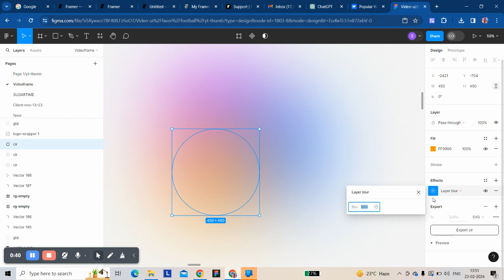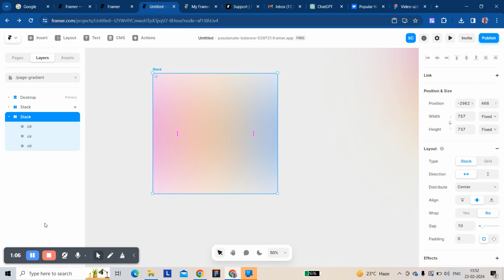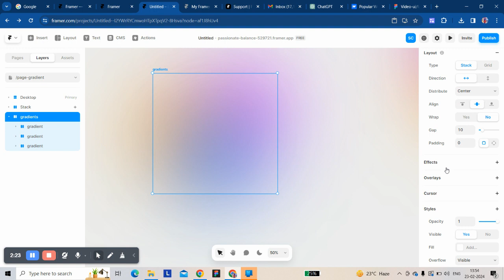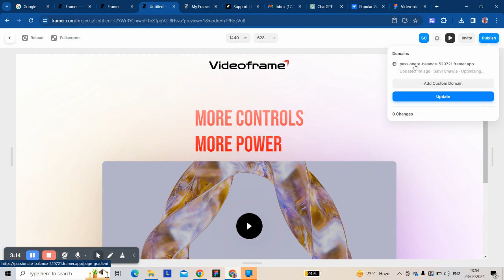Framer tutorial : Create a moving gradient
In this tutorial, I create a moving gradient. Firstly, I export an SVG from Figma with a layer blur. Then, I import it into Framer, adjust the position of layers, and add a looping rotation effect. That's it. I don't apply blur in Framer because it impacts website performance; that's why I export the blur from Figma.